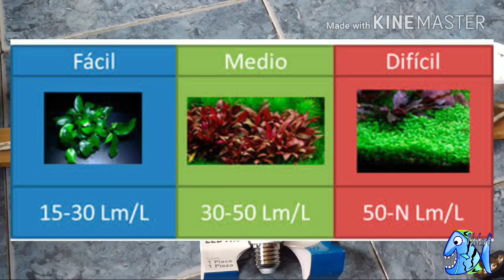Focos LED para el Acuario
Te enseño como hice la instalación de focos led que utilizo para mi acuario de 200 lts,  y a como calcular la cantidad de lummens que necesitas dependiendo de los litros de tu acuario y de las necesidades de las plantas que tengas.

Visita mi FanPage y dale en seguir

Unete al mejor grupo de Acuariofilia de la Red GRUPO "LA ATLANTIDA"